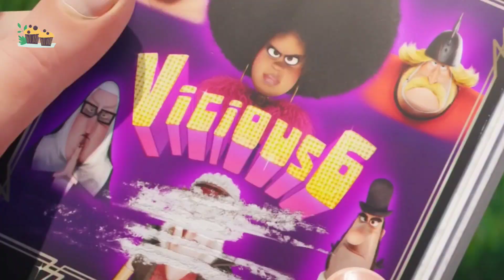Minions The Rise Of Gru Explained In Telugu | Telugu Stories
Credits:
Movie Name: Minions The Rise Gru ( 2022 )
Production company:
Illumination
Distributed by: Universal Pictures
Directed by: Kyle Balda
Screenplay by: Matthew Fogel
Story by: Brian Lynch, Matthew Fogel,
Produced by
Chris Meledandri
Janet Healy
Chris Renaud

Any footage in this video has only been used to communicate a message (Understandable) to the Audience. We don't plan to violate anyone's rights.